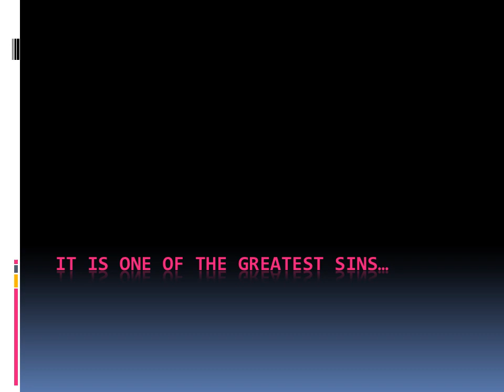IT IS ONE OF THE GREATEST SINS - English - Created by Fahim Akthar Ullal